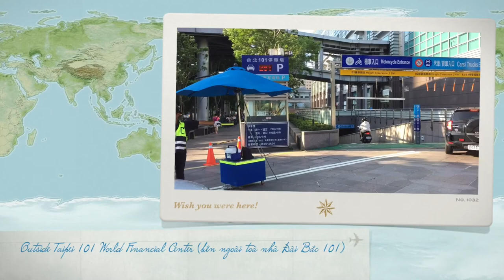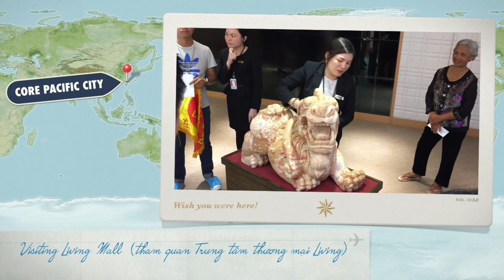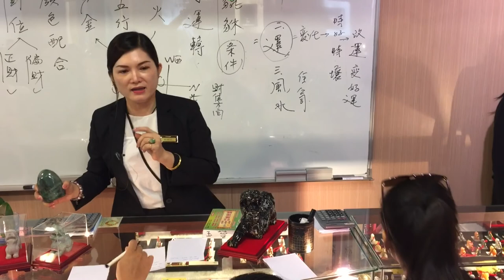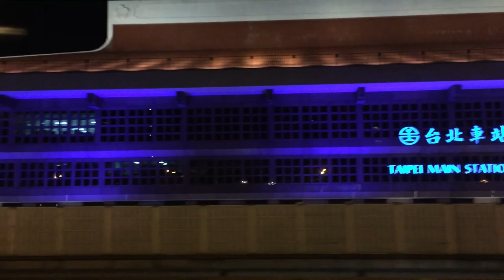Travel to Taiwan-tourist attractions-places to visit (du lịch Đài Loan giá rẻ-LYS Travel) Day03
Taiwan is located in between the southeastern coast of the Asian continent and the East Asian islands distributed among the western Pacific Rim. To the north lie Japan and the Ryukyu Islands; to the south are the Philippine Islands; to the west is Mainland China. Taiwan is a long and narrow island stretching from north to south. The island is about 395 km long vertically and about 144 km in width with a total land area of around 36,000 square kilometers (about 14,400 square miles). Is Taiwan a country or part of China? Taiwan is a beautiful country. Taipei is a city in Taiwan. Theare a lot of things to do in Taipei, Taiwan. There are so many places to visit in Taipei, Taiwan. Taiwan tourist attractions are museum, lake, mountain, pond, pagoda, palace. Taipei nightlife is very interesting. there are so many people in taipei night market. Taipei food and street food is delicious.
Đây là đoạn video về tour đi du lịch đài loan giá rẻ 5 ngày 4 đêm chất lượng cao do công ty LYS Travel tổ chức. Du lịch Đài Loan rất hấp dẫn, dễ dàng. Du lịch Đài Loan cần giấy tờ gì? có cần visa du lịch đài loan? Chỉ cần hộ chiếu, không cần visa. Tour Đài Loan đi thành phồ Cao Hùng, thành phố Đài Nam, thành phố Đài Trung,thành phố Đài Bắc. Máy bay hãng hàng không giá rẻ Vietjet Air. Khách sạn 3 hoặc 4 sao. Nhà hàng sang trọng nhiều món ăn ngon như buffet lẩu, nướng, món ăn truyền thống. Xe buýt hiện đại đưa đón. Hướng dẫn viên nhiệt tình, vui vẻ, tận tâm. Các bạn trẻ có thích đi du lịch bụi đài loan (du lịch đài loan tự túc) không? Tha hồ khám phá chợ đêm Đài Loan. Mua sắm ở Đài Loan với giá rất phải chăng.